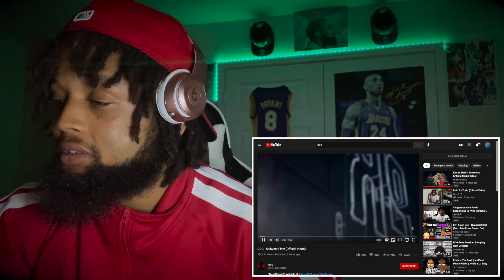DDG CAN'T BE STOPPED!! DDG - Midwest Flow (Official Video) REACTION!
I reacted to Midwest Flow